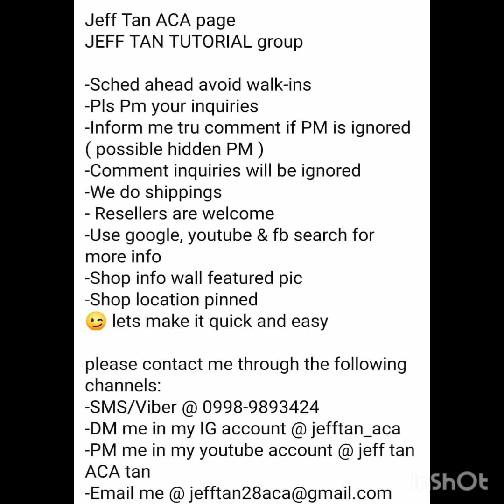Toyota Hiace / Cobra alarm / Onkyo reverse cam / ACA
Ford Ranger
- Alpine PWE-S800 sub
- PIAA Superior Bass Horn
- MXR relay harness
Alpine Car Audio Lifestyle Philippines
FB acct.: Jeff Tan